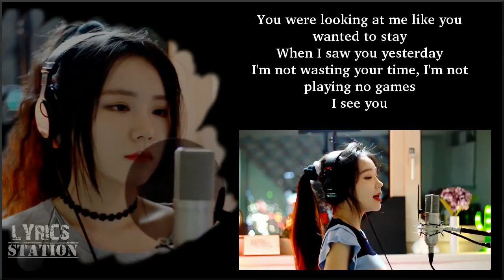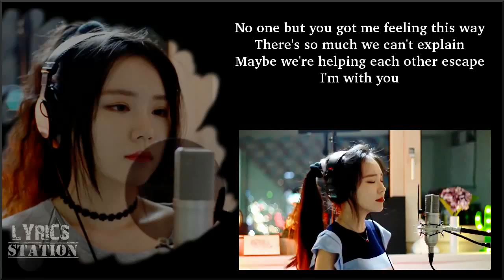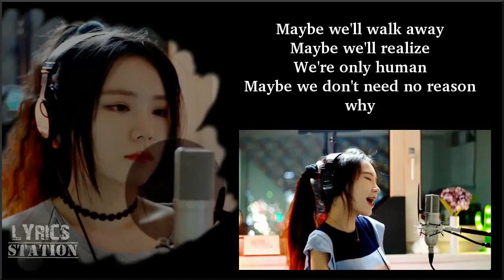Lyrics: Jonas Blue - Perfect Strangers (J.Fla cover)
You can now listen to J.Fla's new single on Spotify, Apple Music, Google Play, Amazon Prime, KK Box, Deezer & more by following these links: